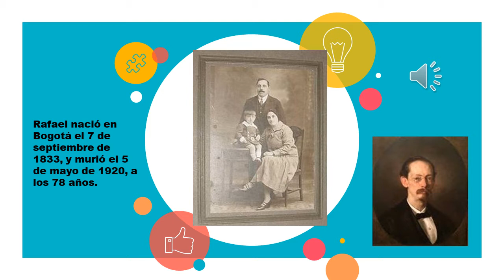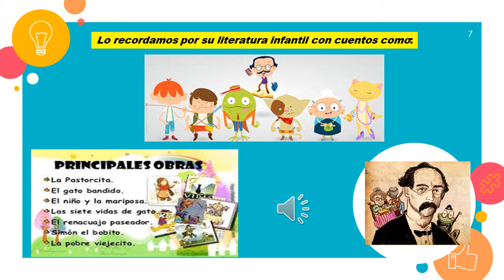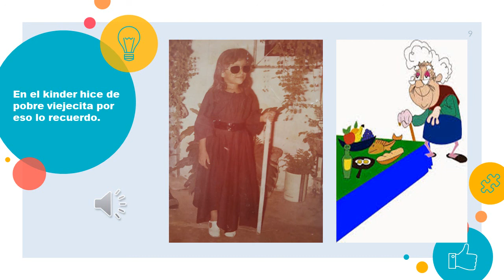BIOGRAFÍA RAFAEL POMBO EN INGLÉS